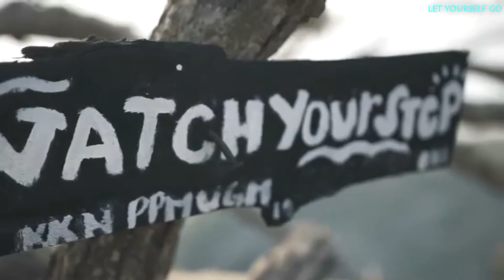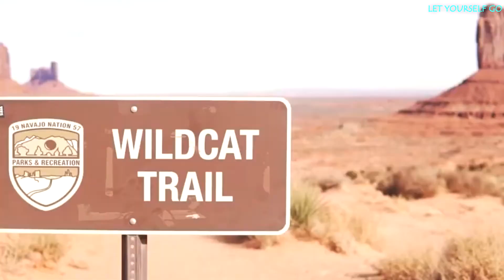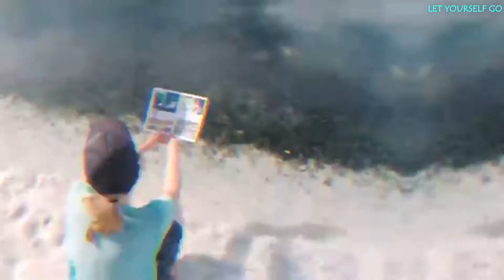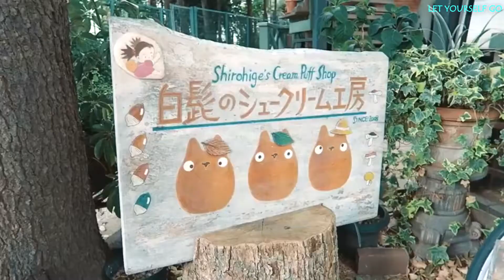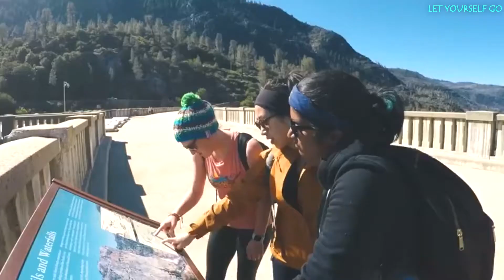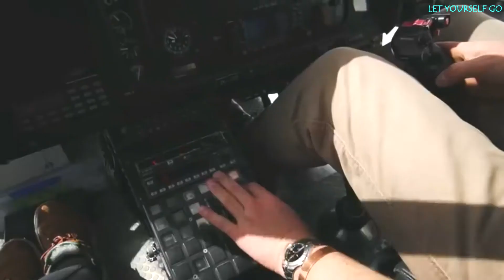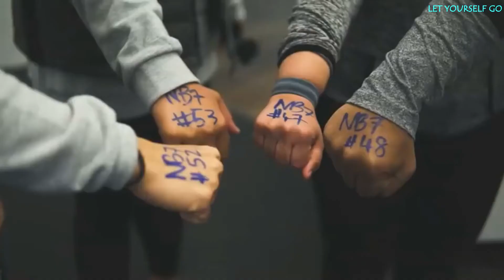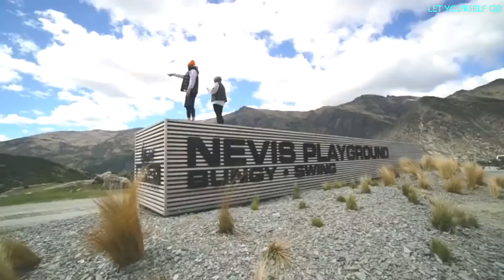MEGA HITS 2021 The Best Of Vocal Deep House Relax - Musica Para Negocios y Locales ( Restaurants )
MEGA HITS 2021  The Best Of Vocal Deep House - Musica Para Negocios y Locales.